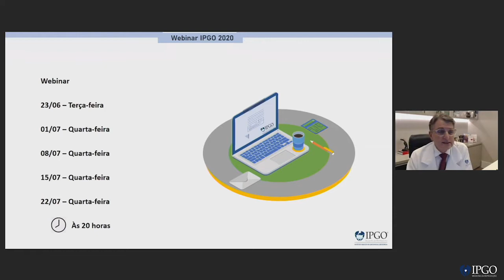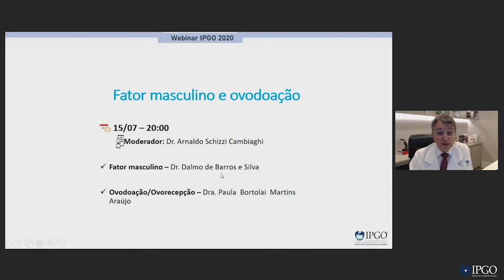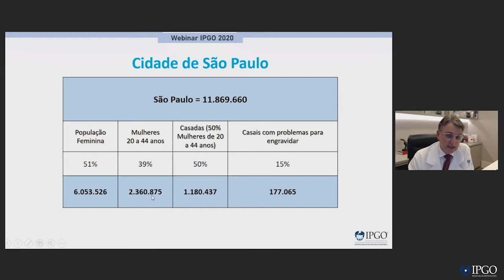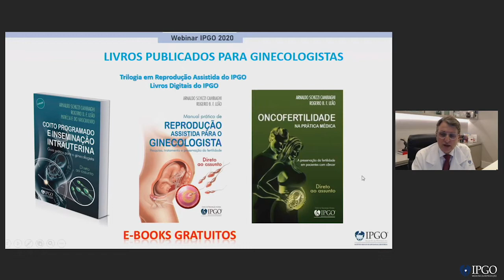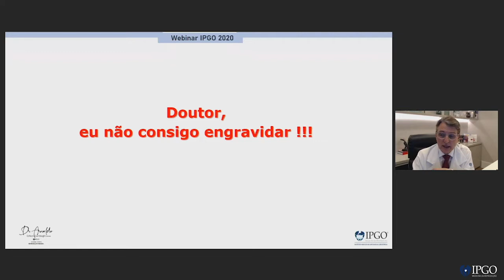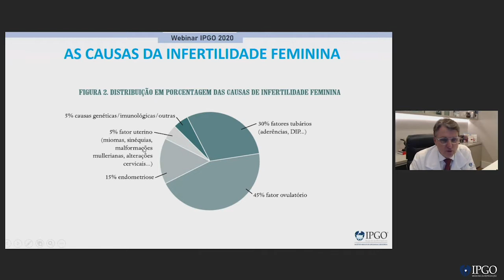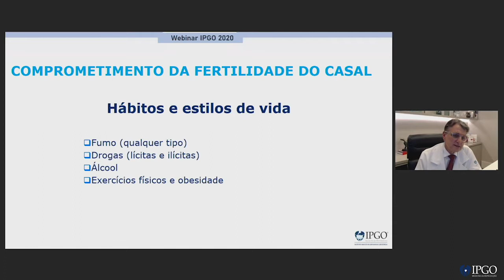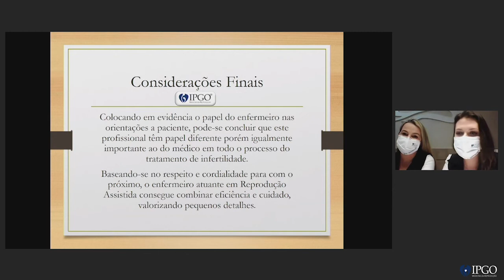WEBINAR IPGO - 23/06 Conceitos básicos no atendimento do casal com dificuldades de engravidar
1º WEBINAR IPGO - REPRODUÇÃO ASSISTIDA EM FOCO

23/06 – Conceitos básicos no atendimento do casal com dificuldades de engravidar

Moderador: Dra. Paula Bortolai Martins Araújo

Infertilidade: conceitos básicos, investigação e orientações ao casal infértil – Dr. Arnaldo Schizzi Cambiaghi

Acolhimento do casal infértil – Enfermeiras Caroline Bianco e Evelline Arruda